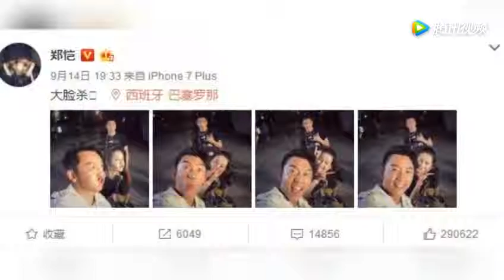郑恺背部受伤晒膏药照 自侃天使之翼